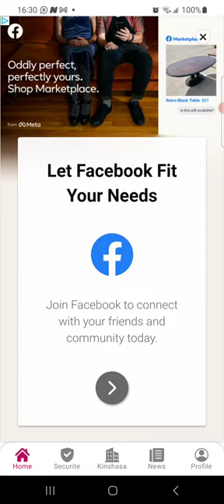MARTIN FAYULU: PRÉSIDENT ÉLU VOUS APPELLE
POUR CONTRBUER

COLLECTE DE FONDS MAFA